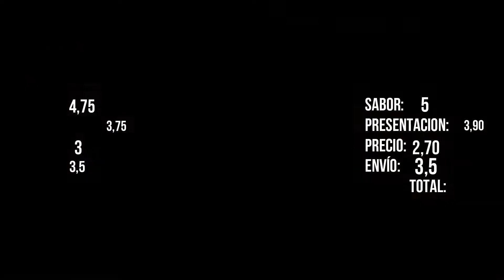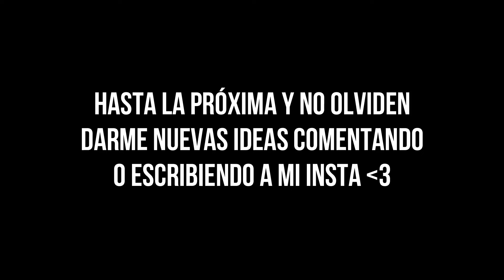¿Cuál es la MEJOR SALCHIPAPA de TULCÁN?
Buenas muchach@s acá les traemos una opinión a nuestro criterio sobre el servicio a domicilio de la venta de SALCHIPAPAS en la ciudad de Tulcán, si quieren comprar algunas de ellas acá les dejo los número de celular, para que miren la variedad de productos que les ofrecen.

►► R E D E S  E S T E B A N ◄◄
► P E R F I L   I N S T A G R A M :

Cámara Utilizada
-Nikon D5600
-Objetivo 18-55 mm